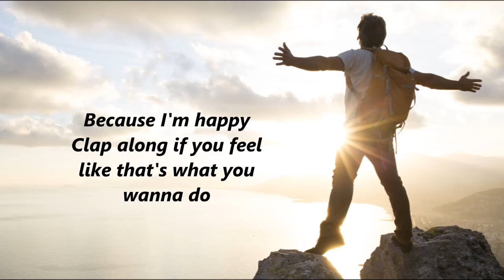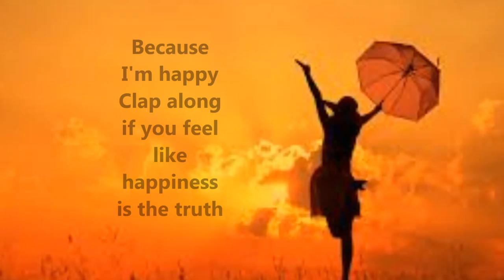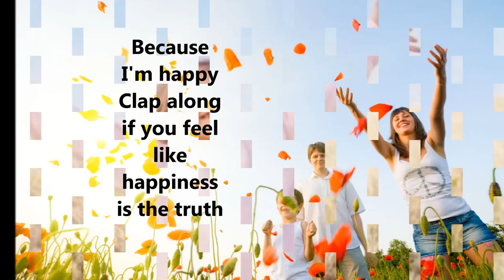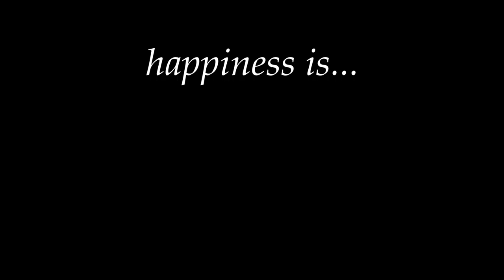'Happy' by Avirat and Sanika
Soundtrack: 'Happy' by Pharrell Williams from the album G I R L (2014)

This is a video made by two seventh grade students- Avirat Kachare and Sanika Pawar of Kamala Nimbkar Balbhavan, Phaltan, India for their project under the theme 'Emotions'.